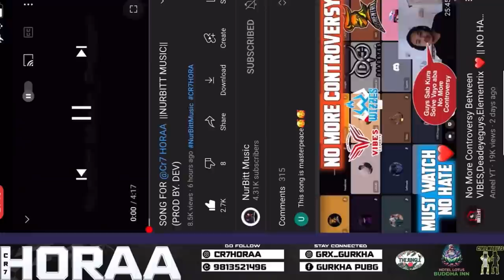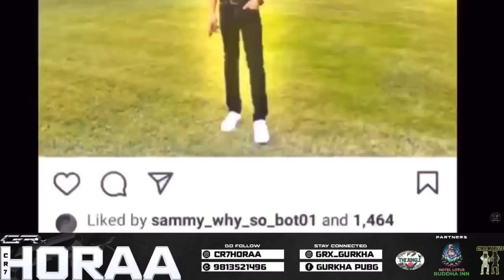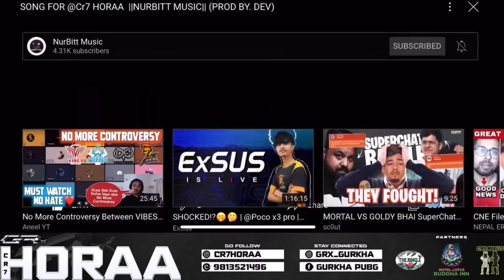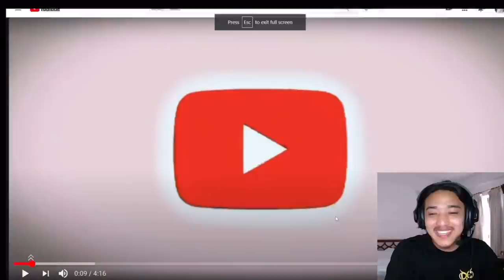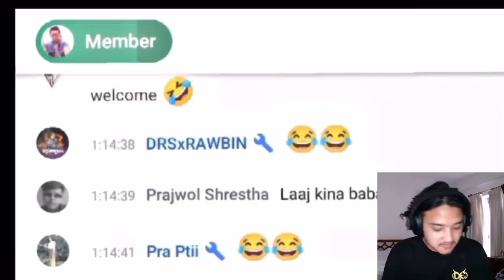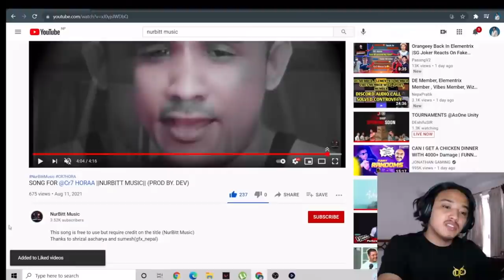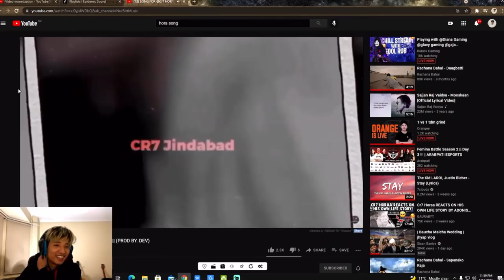Cr7Horaa,DEShifuSIR & Wang REACTS On Cr7Horaa Gang Song ❤️By Nurbitt Music - AneelYT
Cr7Horaa,DEShifuSIR & Wang REACTS On Cr7Horaa Song ❤️By Nurbitt Music - AneelYT

Video Created From 👉👉@cr7horaaYT @shifusir @WangzZzZ @nurbittmusic7923

Gameplay Credit -